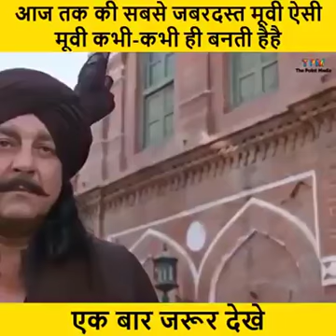new bollywood movies 2020 full movie in hindi hd//new bollywood movie//new bollywood movies 2020 /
संजय दत्त की मूवी का बेस्ट सीन comedy and fighting scene Ajay Devgan starrer movies scene

new bollywood movie hindi
new bollywood movies 2020 full movie

chinese movies in hindi dubbed, new chinese movies 2021 full movie hindi dubbed, suryabali, hollywood movies in hindi dubbed full